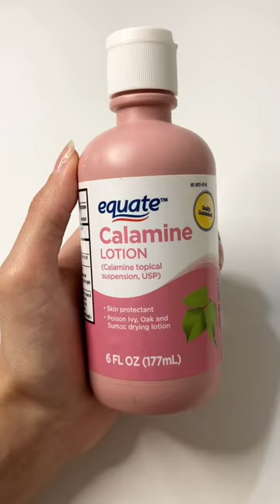Calamine Lotion For Irritation and Acne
Mario Badescu's Drying Lotion contains calamine and zinc just like Calamine Lotion. Badescu's lotion also contains alcohol, water, camphor, sulfur, salicylic acid and other ingredients. Calamine Lotion does not contain harsh ingredients and it works to soothe.